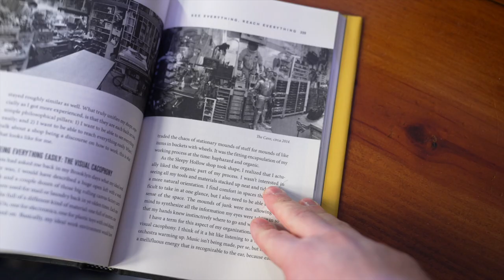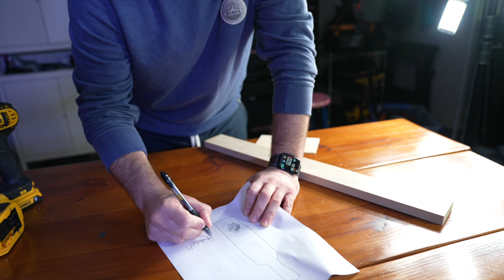My Favorite Lens is this Jigsaw.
Ok, it's a metaphor. But it's true. I finally bought the right tool for me, and I should have done the same with my camera gear, too.

Or maybe I just need to shift my mindset a bit.

I have no social media presence other than YouTube.